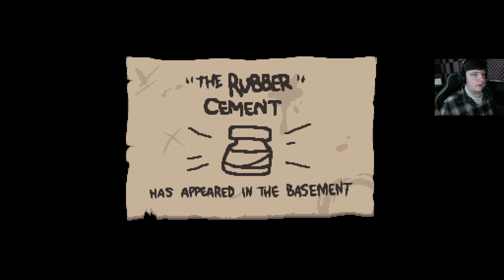HOST HAT BEST HAT! | Binding of Isaac: Repentance #1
The final big DLC update for The Binding of Isaac is here!  I ain't the world's best at Isaac, but I ain't the worst either!  Let's see how well I can do here!

The Binding of Isaac: Repentance is the ultimate version of Binding of Isaac, featuring all content from the Rebirth, Afterbirth and Afterbirth+ expansions, plus hundreds of new features and improvements. The ultimate edition of the genre-defining roguelike!

Title: HOST HAT BEST HAT! | Binding of Isaac: Repentance #1

Key Features:
Over 500 hours of gameplay
4 BILLION Seeded runs!
20 Challenge runs
450+ items, including 160 new unlockables
2-Player local co-op
Poop physics!

Uber secrets including:
10 Playable Characters
100+ enemies, with new designs
Mystic Runes
Upgradeable shops